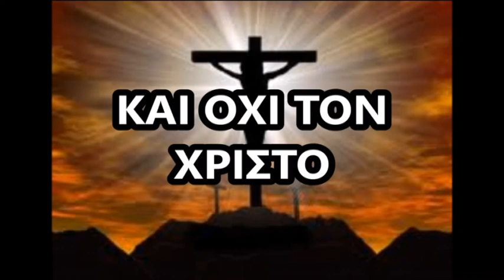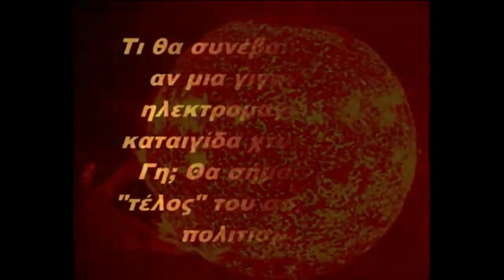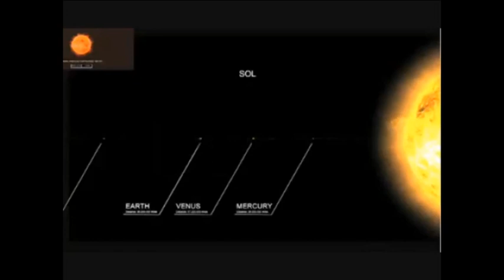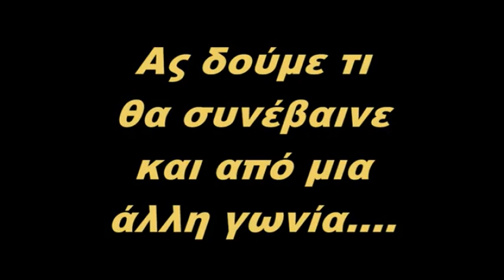Κώδικας Μυστηρίων 23/03/2024 Μέρος Β